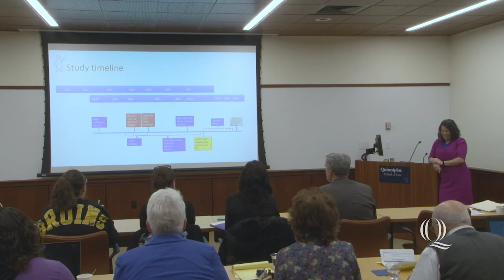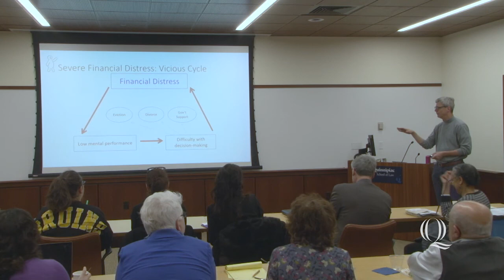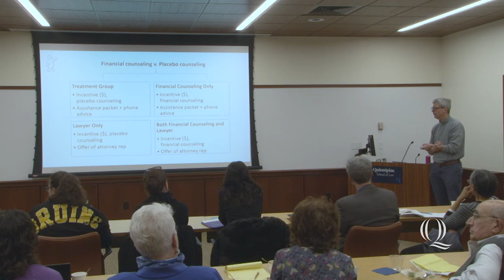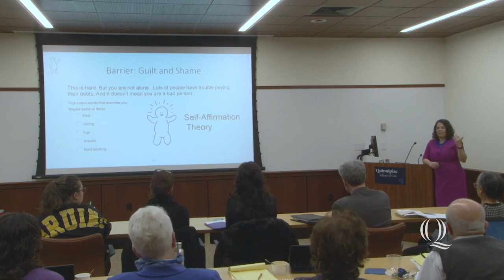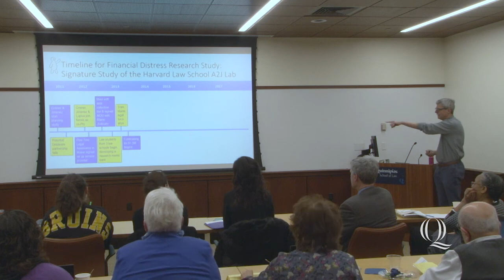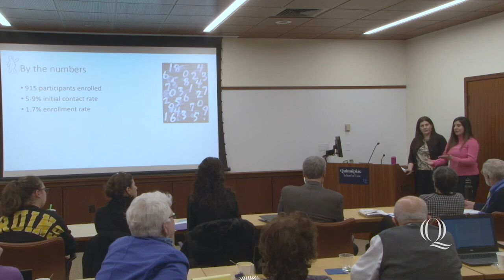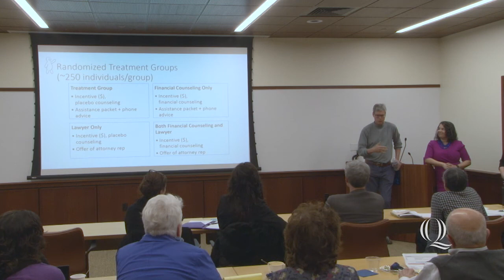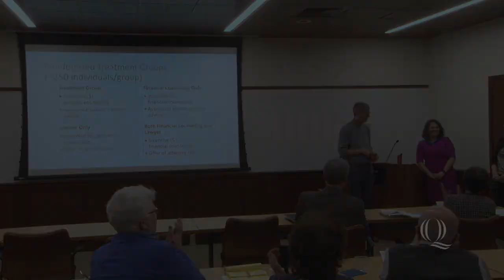"Financial Distress Research Project: (almost) 3 years in the field"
On February 28, 2020, James Greiner, professor of public law and faculty director of the Access to Justice Lab at Harvard Law School, and Dalié Jiménez, professor of law at the University of California Irvine School of Law, gave the presentation “Financial Distress Research Project: (almost) 3 years in the field." This lecture was part of the Quinnipiac-Yale Dispute Resolution Workshop hosted by Quinnipiac University's School of Law.